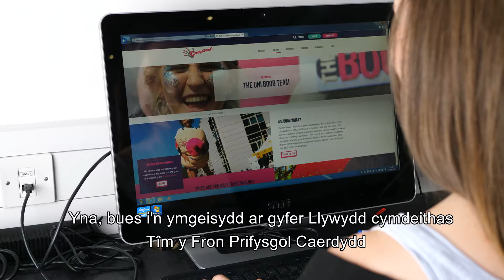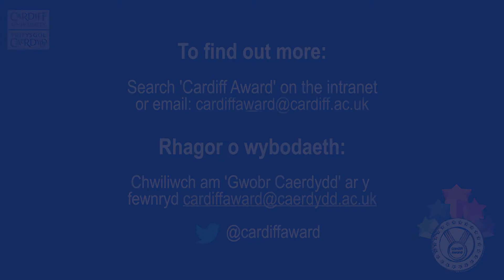Cardiff University: The Cardiff Award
Cardiff University's Cardiff Award team tasked us with creating a short testimonial video. The aim of which was to gather testimonials from existing students on the scheme, in an attempt to encourage a greater number of sign-ups for the following academic year. The team also required Welsh subtitles which proved to be a bit of a challenge.